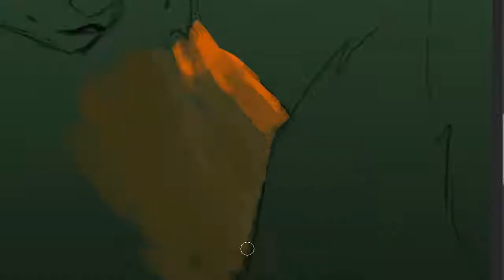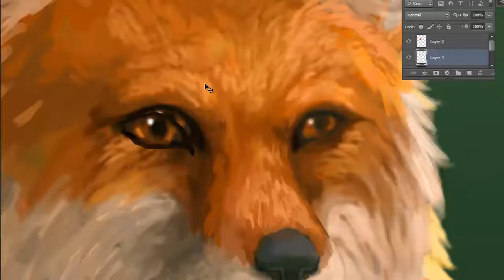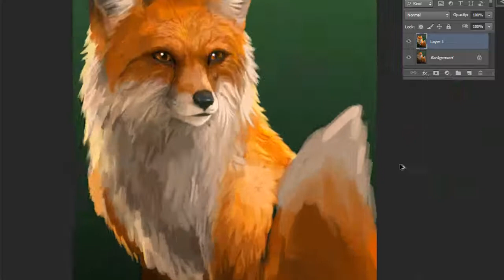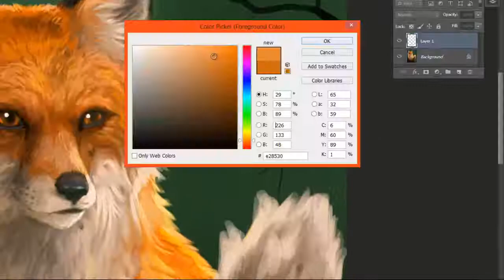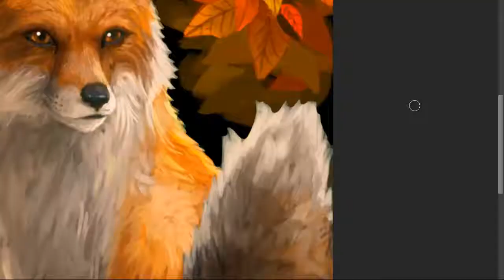Fox Speedpainting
by John-Michael Wheeler
Timelapse: 4 hours